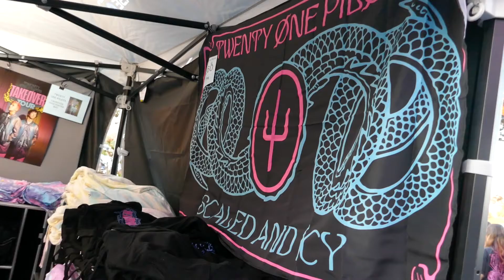Twenty One Pilots Takeover Tour The Forum Los Angeles California USA October 2, 2021